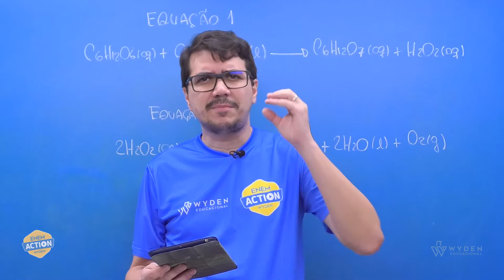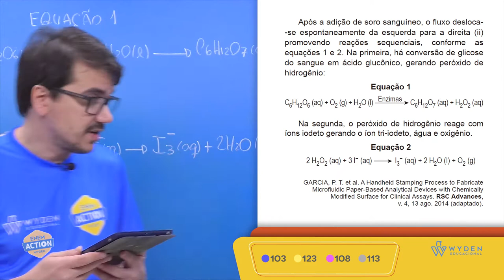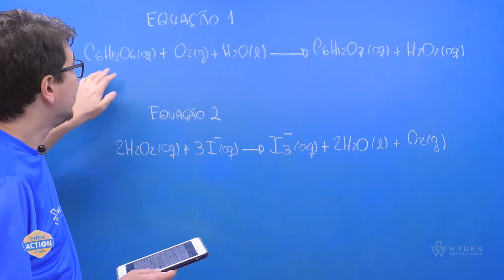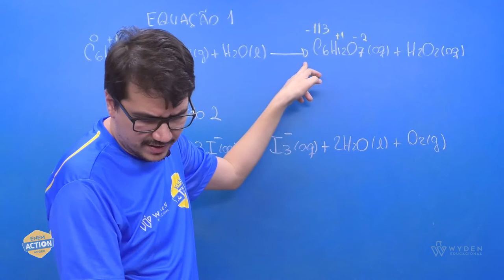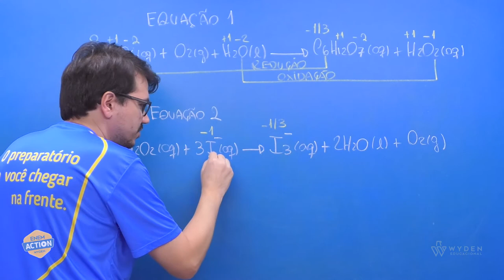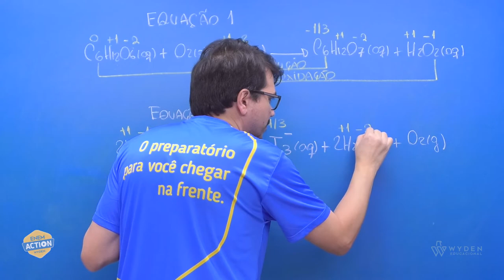ENEM 2019 | Questão 103 | CN - Química | Prova Azul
Estudos mostram o desenvolvimento de biochips utilizados para auxiliar o diagnóstico de diabetes melito,...
Prof. Felipe Custódio

GABARITO C